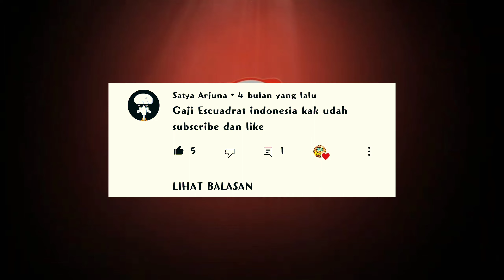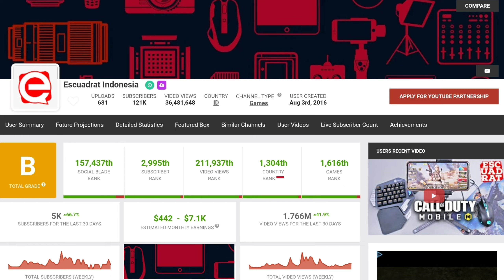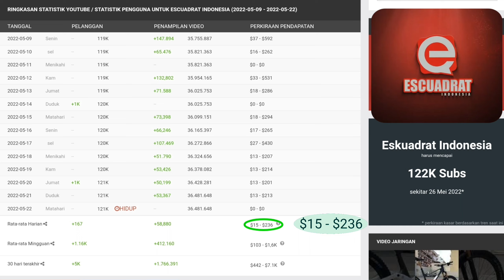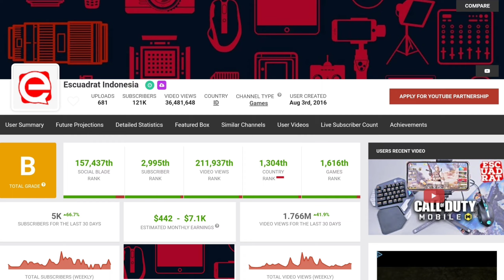Gaji Escuadrat Indonesia dari YouTube Mei 2022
Inilah estimasi penghasilan dari YouTube dalam sebulan terakhir

Dengan konten bervariasi yaitu gameplay, review gadget, unboxing, dan review barang-barang yang dipakainya, Escuadrat Indonesia bisa menghasilkan jutaan hingga puluhan juta rupiah perbulannya
Chek di video ini 👆 rincian gajinya!

Selamat menyaksikan...